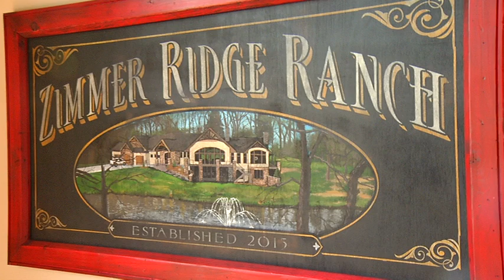Mike Zimmer PKG